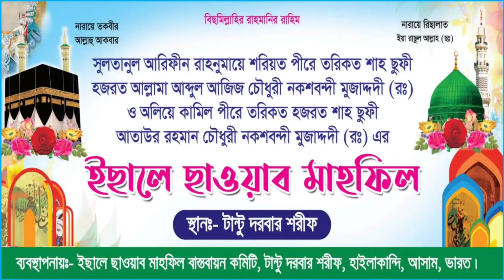Tantoo Urus 2021